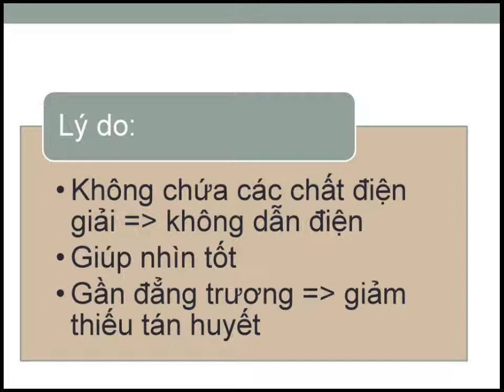26-4-2022, Đăng Thư Y43 trình bày TURP&irrigation.